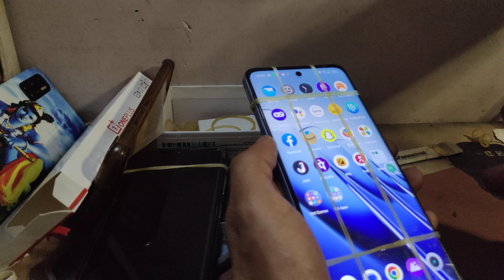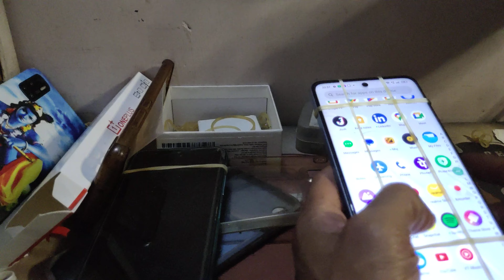original display realme narzo 60 5g touch combo screen glass folder emulated 💯 og wholesale ithelper